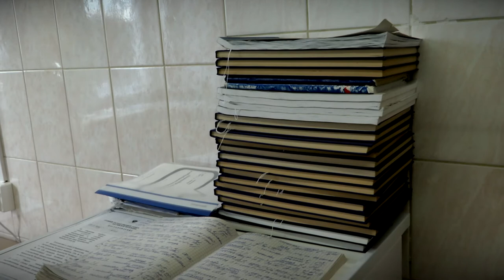Медики Тверской области приглашают пройти вакцинацию и ревакцинацию жителей региона